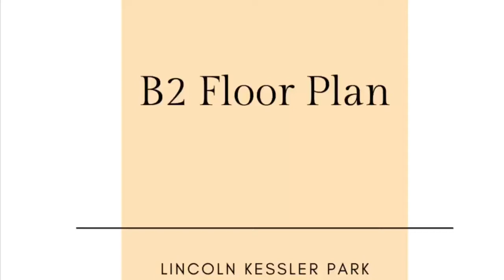Lincoln Kessler Park - B2 Floor Plan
Two Bedroom, Two Bathroom - 1180 Square Feet